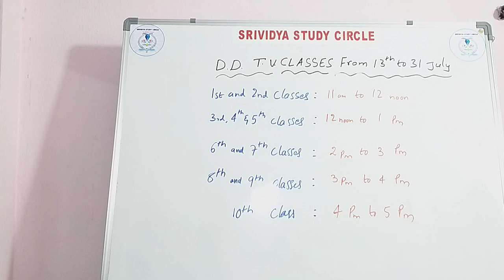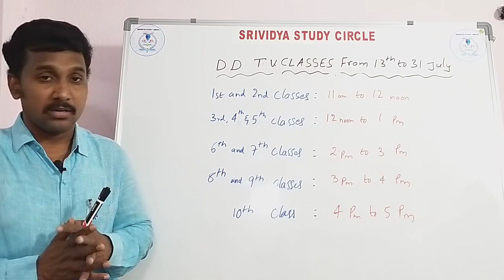D. D T. V CLASSES SCHEDULE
దూరదర్శన్ classes for school students.. from monday (13 to 31 st july )